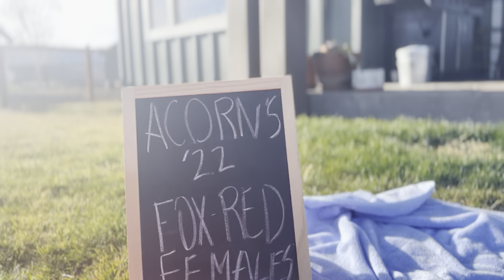Acorn's Fox Red Girls